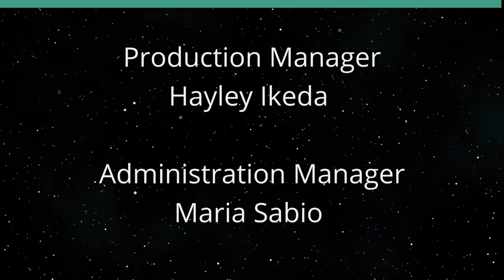Corporate and Sports Alliances (The Sports Playbook)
Creating Impact Through Sport.  The host for this show is Angela Hayslett.  The guest is J.W. Cannon.

We discuss alliances between sport, corporations and the American Cancer Society.

Underwriters:
Michael Sklarz
The Cooke Foundation
Hawaii Energy
Hawaii Energy Policy Forum
Hawaiian Electric
Galen Ho of Immersive Worlds
Kamehameha Schools